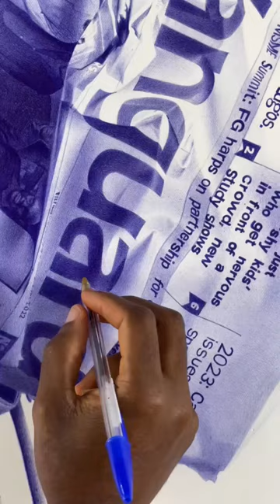ballpoint pencil pens stylo art artist howtodraw sketch shorts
🛑🛑hello to all the world we Here to show the *hyperrealism* portraits that the great artists work with their Pencil how to make sketches and gradient🟡🟡🟡🟡🟡
*Remember subscriber and activity notifications and liked videos based on relative*👉🏽👉🏽